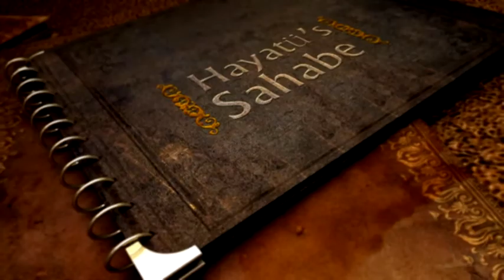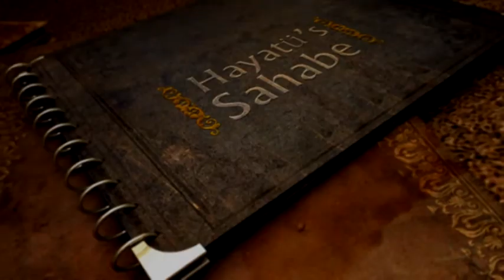Hayatüs Sahabe - 28